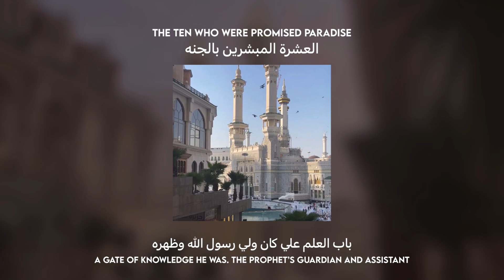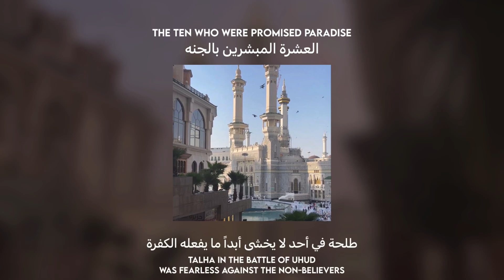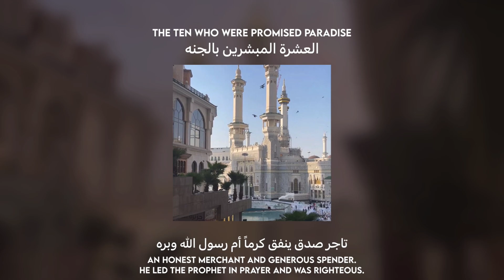the ten who were promised paradise (slowed) - العشرة المبشرين بالجنه // vocals only (بدون موسيقى)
nasheed : the ten who were promised paradise (ashara mubashara)
artist : ?

the ten who were promised paradise (slowed + reverb)  - العشرة المبشرين بالجنه // vocals only
(بدون موسيقى)

العشرة المبشرين بالجنه
(بدون موسيقى)